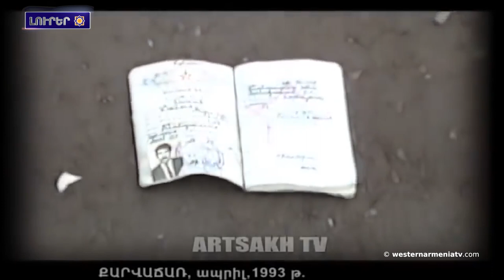Բաքուն էլիա ակտիվացալ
1. Արեւմտյան Հայաստանա Հանրապետության կառավարության Նախարարների 8-րդ խորհուրդ
2. Սօր Քարվաճառա ազատագրման օրնա
3. Բաքուն էլիա ակտիվացալ -Քաղաքականություն
4. ԵՄ դիտորդական առաքելությունը  հերքալա Բաքվի ՊՆ-ի հաղորդագրությունը-Քաղաքականություն
5. Արցախցինեն պատրաստն պաշտպանին Տավուշա շեները-Քաղաքականություն
6. Հուլուսի Աքար․«Կարևորա  վեր Հայաստանն ընդունե ուրան մեկնված խաղաղության ծերքը»